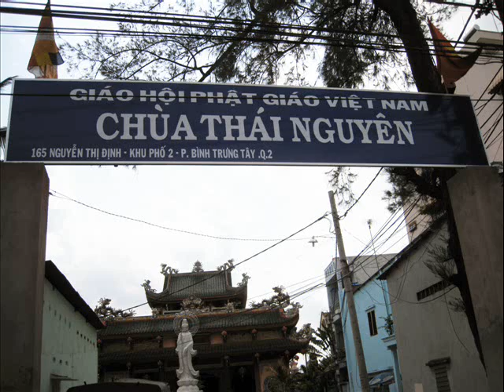MIỂU CỦA BÀ TĂNG THỊ XỪ 5.5.2010.wmv